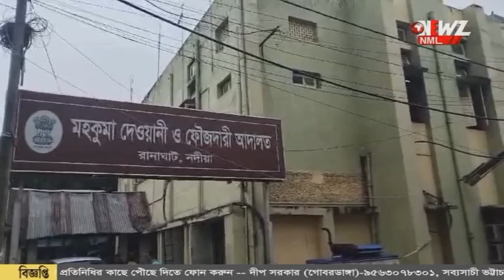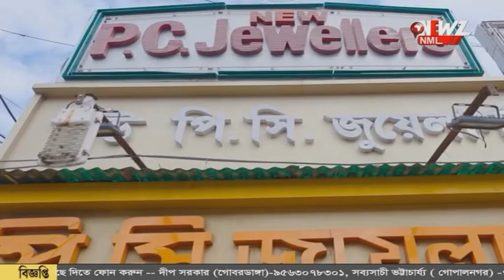এক মহিলা সহ চার জন কে যাবজ্জীবন সাজা রানাঘাট আদালতে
বাড়িতে ঢুকে ব্যবসায়ী কে গুলি করে খুনের ঘটনায় সাজা ঘোষণা রানাঘাট আদালতে। এক মহিলা সহ চার জন কে যাবজ্জীবন সাজা। দ্রুত মামলার সাজা হওয়ায় খুশি মৃতের পরিবার।